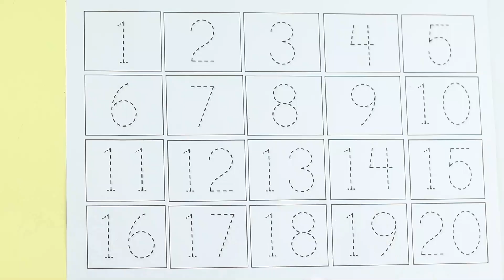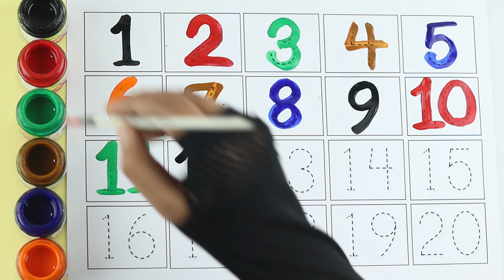123 Number Counting | 123 Number Names | 1 To 20 Numbers | 123 learning for kids